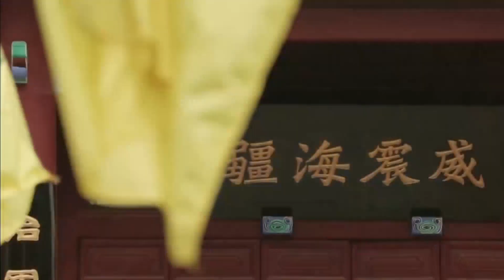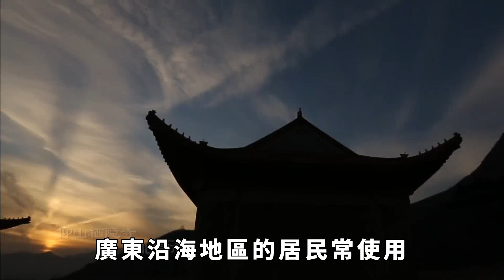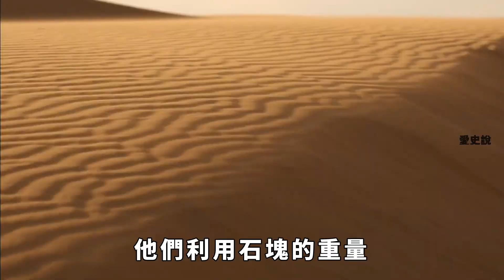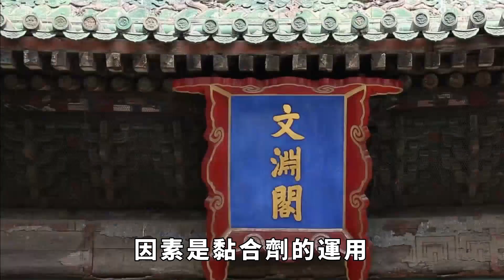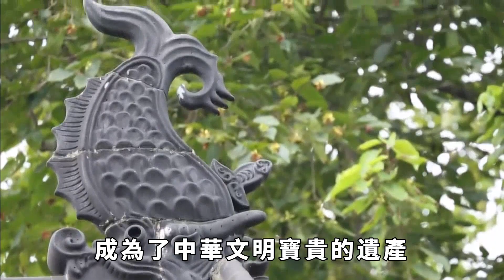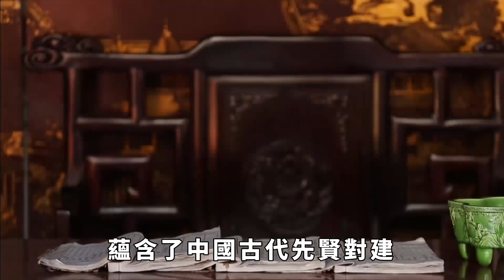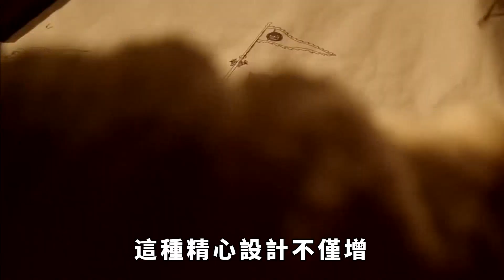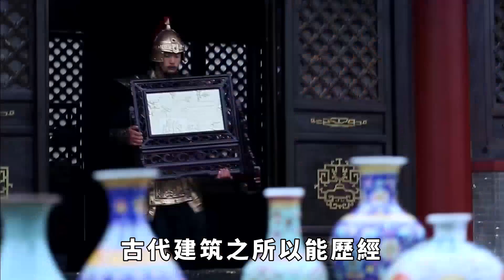古代沒有水泥和混凝土，為什麼修建的城墻，可以幾百年屹立不倒？【愛史說】歷史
古代的城墻，是中華民族歷史長河中一道獨特的風景線，它們屹立於山水之間，承載著無數歷史的滄桑和變遷。然而，令人驚奇的是，這些古代城墻並沒有使用像現代水泥這樣的建築材料，卻能夠堅不可摧，可以屹立數百年不倒。這便引發了無數人的疑問：古代城墻的建造背後究竟隱藏了怎樣的技術和奧秘？